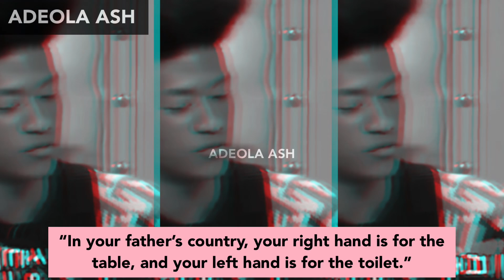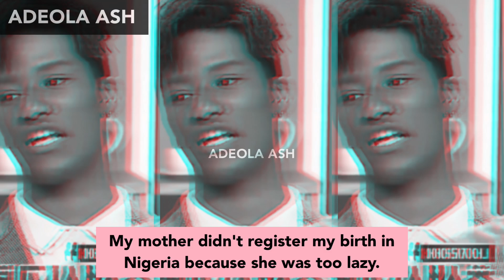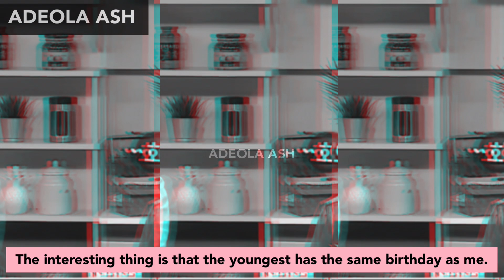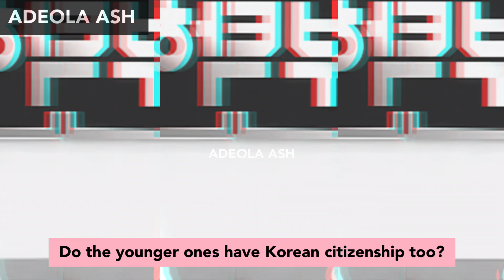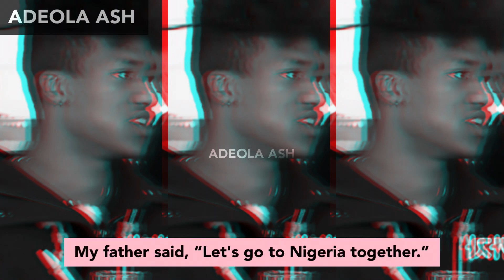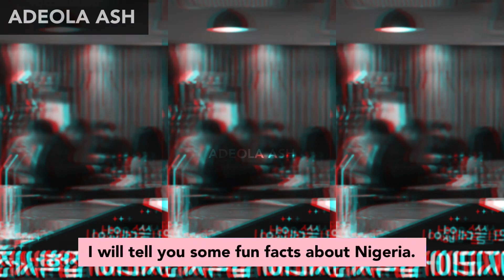13 Things You Didn’t Know About Nigerian-Korean Model Han Hyunmin 한현민 🇳🇬🇰🇷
13 Things You Didn’t Know About Nigerian-Korean Model Han Hyunmin 한현민 🇳🇬🇰🇷

Sources: will no longer be posted due to my Black History Month video being ripped off. I noticed no one else in my niche posts their sources so why am I the only mumu posting mine? Eh hehn! I don’t spend months researching information, translating a language I am not fluent in, working hard to make quality content, just for some lazy unoriginal ashawo to come and steal my work. Moving forward, I will use in-video credits if I’m sourcing creators. Good luck ripping me off now 🤡 oloshioloriburuku!

If you read this far, comment “Hyunmin was so good in So Not Worth It 👏”